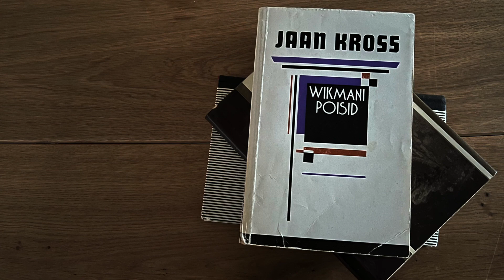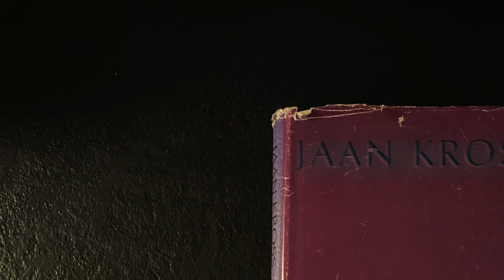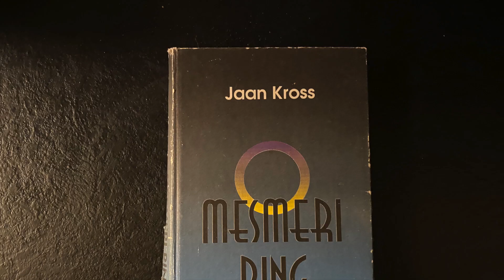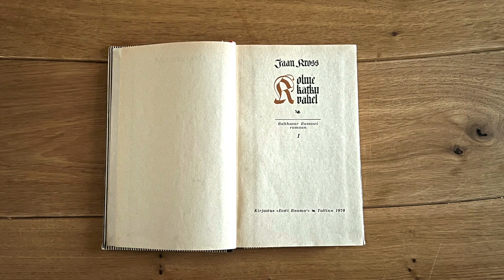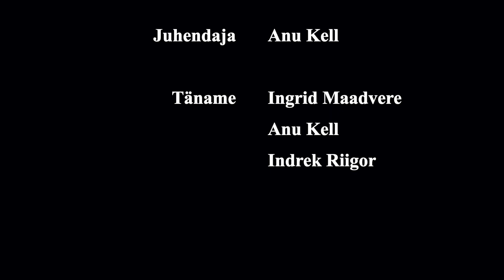Jaan Krossi elulaev (GAG õppefilm 2023)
Gustav Adolfi Gümnaasiumi õppefilm 2023
Humanitaarainete õppetooli pärl
Autorid: Sanna Mitt, Ida Liisa Junti, Margaret Oll
Juhendaja: Anu Kell